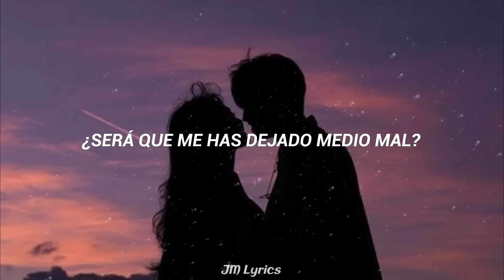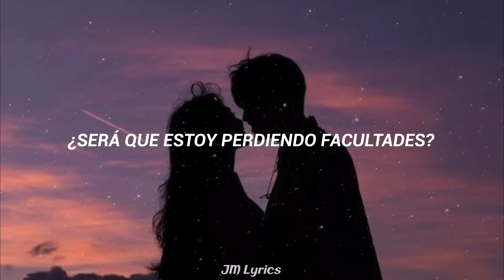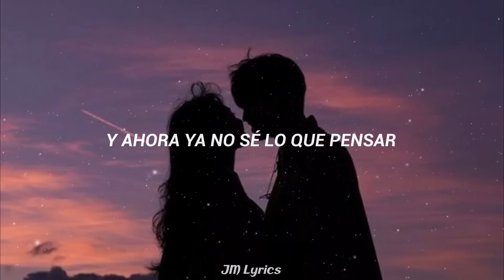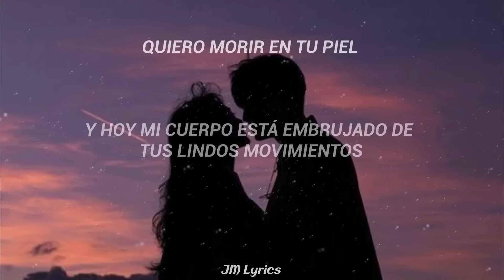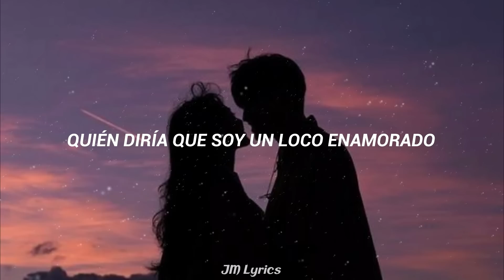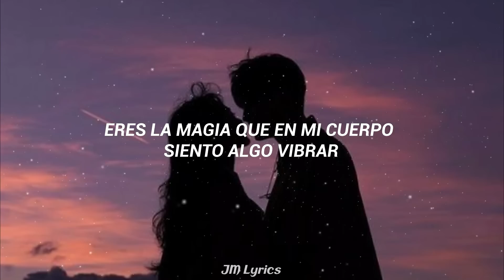Willie González - Quiero morir en tu piel ; Letra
🔸𝑺𝒊 𝒕𝒆 𝒈𝒖𝒔𝒕𝒐 𝒆𝒍 𝒗𝒊𝒅𝒆𝒐 𝒑𝒐𝒓 𝒇𝒂𝒗𝒐𝒓 𝒂𝒔𝒆𝒈𝒖𝒓𝒂𝒕𝒆 𝒅𝒆 𝒅𝒆𝒋𝒂𝒓 𝒖𝒏 𝒃𝒖𝒆𝒏 𝒍𝒊𝒌𝒆 𝒚

𝕃𝕪𝕣𝕚𝕔𝕤:
¿Será, quizás, que me has hipnotizado?
¿Será que me has dejado medio mal?
No sé, algo ha pasado
Tú me has envenenado
O me has vuelto un maniaco sexual
¿Será que tienes un poder oculto?
¿Será que me has gustado? Yo qué sé
Lo cierto es que te huyo
Y sabes que es en cambio
Lo único que quiero desde el día del hotel
Quiero morir en tu piel
Quiero beberme tu vida
Quiero llenarte de amor
De arriba a abajo
De abajo a arriba
Quiero bañarme de ti
Quiero poseerte por vida
Quiero sentirte latir
Hora tras hora
Día tras día
¿Será que estoy perdiendo facultades?
¿Será que sufro de debilidad?
Lo cierto es que hasta ahora
Yo era un tipo frío
Y ahora ya no sé lo que pensar
¿Será que me has fundido los esquemas?
Y estoy enamorado, puede ser
Lo cierto es que es tu cuerpo
Lo único que quiero
Que soy un pobre gato y tú me has puesto el cascabel
Quiero sentirte latir
Hora tras hora
Día tras día
Tú has provocado sensaciones en el lecho
Y hoy mi cuerpo está embrujado de tus lindos movimientos
Y ahora solo pienso en poseerte
Ahora quiero compartir mi miel contigo
Beberte poco a poco porque quiero saborearte
Hasta embriagar mi vida y perder todo el sentido
Mira, nena
¿Tú no te cansas?
¿Vas a seguir?
Quién diría que soy un loco enamorado
Un monarca de tu vientre que termino y sigo amando
Eres la magia que en mi cuerpo siento algo vibrar
Con tus encantos llenos de fuego, un hombre nuevo ha vuelto amar
Nena
Es que contigo vibro y tú en mí